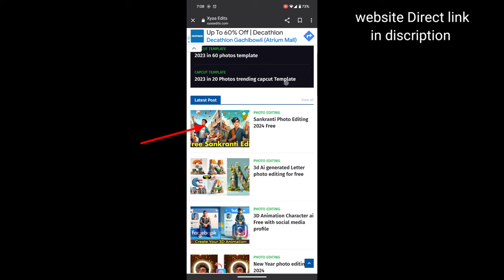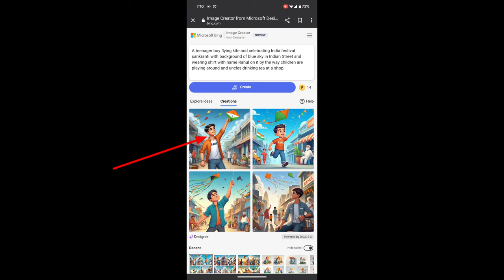How to Create Trending Social media Sankranti photo editing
Sankranti Ai Generated Photo Editing Free 2024 🔥